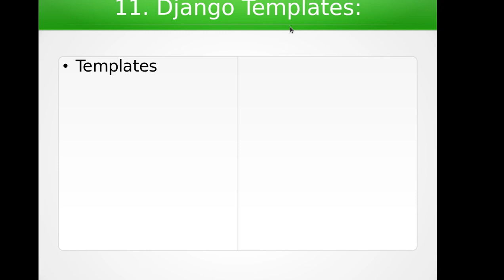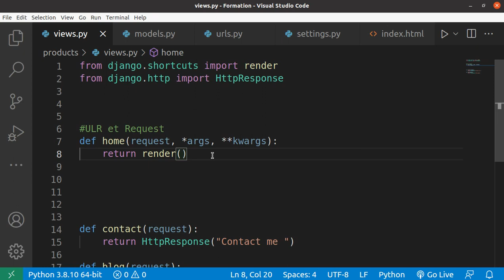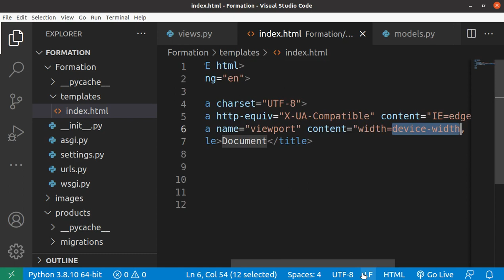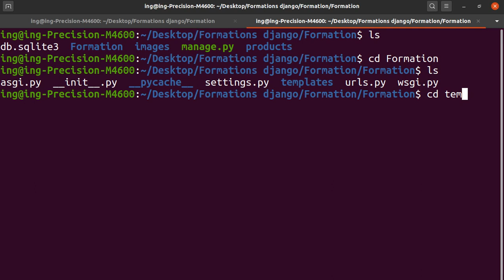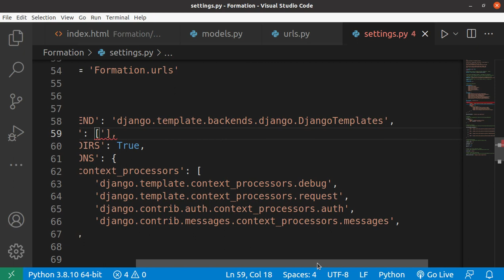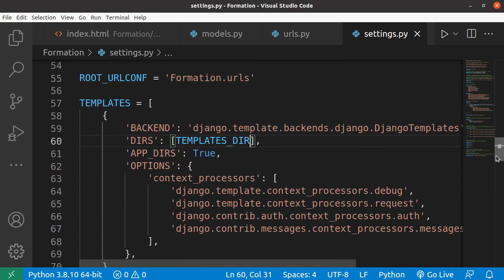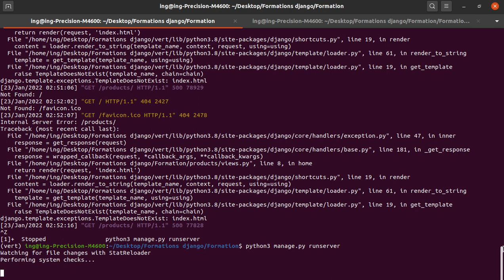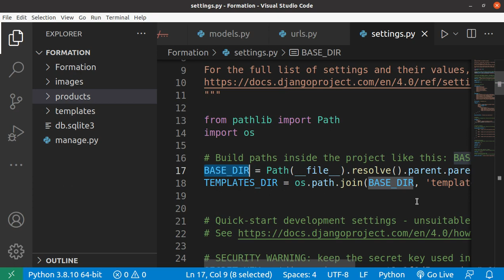Apprendre Django configuration du templates #10 | formation Django débutant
TITRE:COMMENT CONFIGURER LE TEMPLATE DANS DJANGO

APPRENDRE DJANGO

Livre a acheter : Comment Devenir un genie de la programmation informatique

MOMO: 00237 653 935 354
OM: 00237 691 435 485

 👦PRÉSENTE PAR: TEDOM NOUTCHOGOUIN DONALD allias '' Donald programmeur'' Polytechnicien